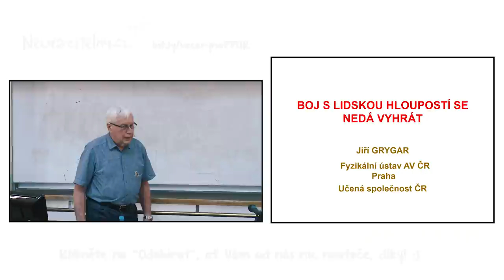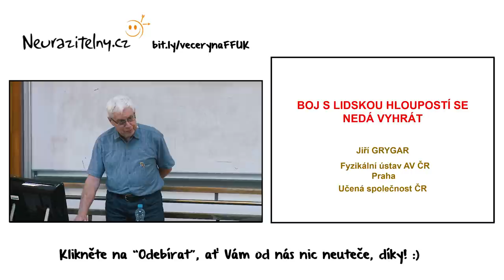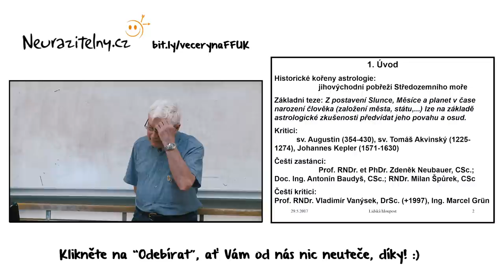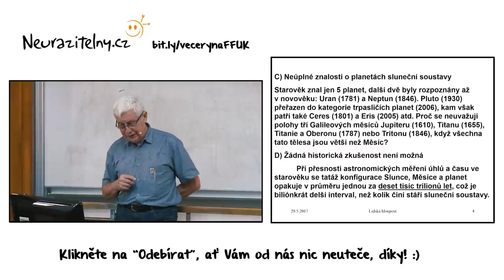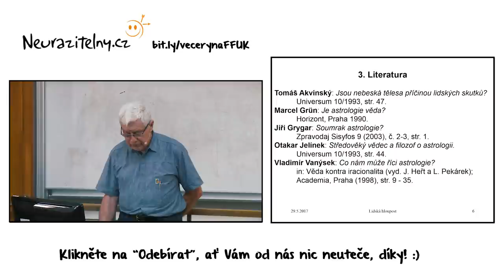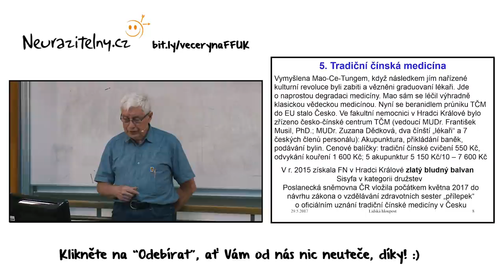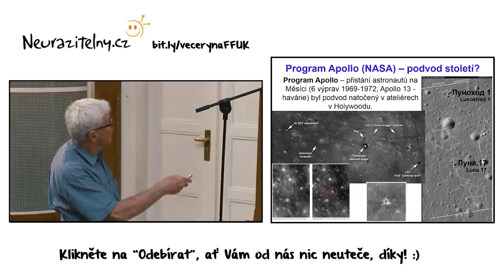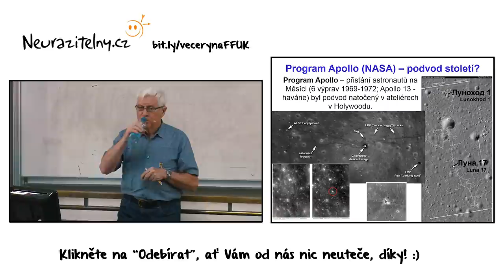JIŘÍ GRYGAR - Boj s lidskou hloupostí se nedá vyhrát | Neurazitelny.cz | Večery na FF UK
🎧 Pokud přednášky raději posloucháte než sledujete, můžete si tuto přednášku Jiřího Grygara dopřát jako podcast zde

Kompletní záznam přednášky pana doktora Jiřího Grygara na téma "Boj s lidskou hloupostí se nedá vyhrát". Podívali jsme se na některé "nevykořenitelné bludy" současné (nejen české) společnosti, kterým nejen že lidé stále ještě věří, i když již byly dávno vědou vyvráceny, ale jsou za ně také ochotní zaplatit nemalé peníze.

Jiří Grygar a jeho přednáška "Boj s lidskou hloupostí se nedá vyhrát", která se konala dne 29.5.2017 ve Velké aule Filozofické fakulty v rámci projektů Večery na FF UK a Neurazitelny.cz

Zajímavá videa s přednášejícím Jiří Grygar:
(Jiří Grygar - Jsme ve vesmíru sami? (KS ČAS 5.6.2017))
(RNDr. Jiří Grygar, CSc., Žeň objevů 2016)

(Jiří Grygar v rozhovoru pro iDnes)

Toto video můžete na YouTube najít zadáním klíčových slov "Jiří Grygar" nebo "Jiří Grygar - Boj s lidskou hloupostí se nedá vyhrát"

(Omyly ve vědě - Petr Slavíček | Neurazitelny.cz | Večery na FF UK)
(Cyril Höschl: Dřív nebyla šance šířit blbosti tak rychle jako dnes | Neurazitelny.cz | Stůl pro tři)

Tagy